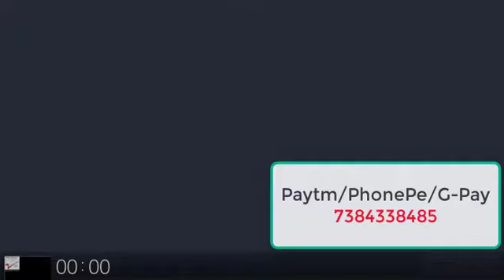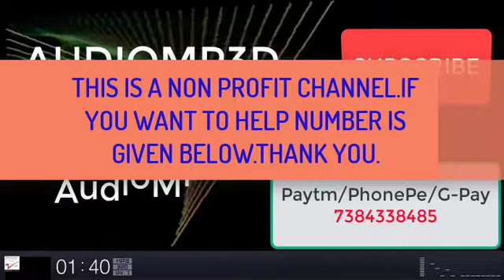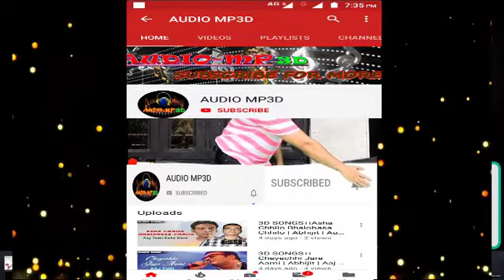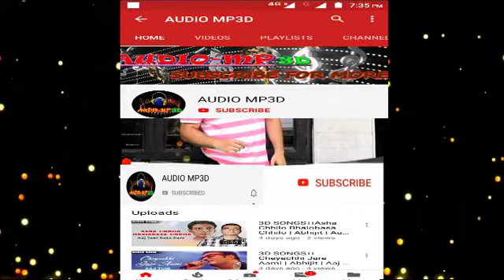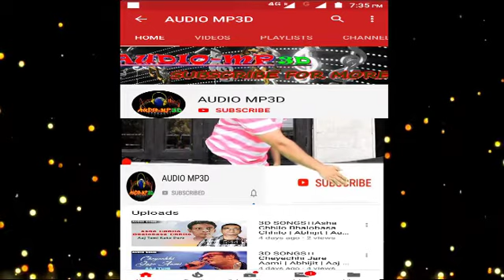3d Songs।।তার দুটো চোখে | Tar Duto Chokh । Nachiketa | Momta Banarji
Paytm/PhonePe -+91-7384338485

Thanks.

The video is made for entertainment purposes only I Hope You Like And Enjoy This Video *DISCLAIMER: This Following  Disclaimer: I do not own all the material I am posting on My channel. If you are a copyright owner and want your work to be removed from My channel PLEASE contact at or leave a comment and I will remove your material right away.